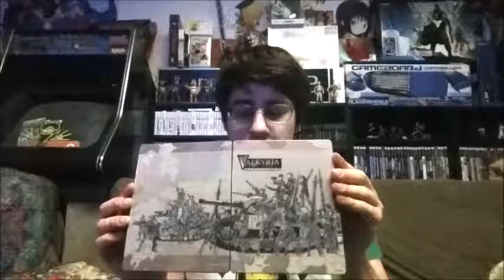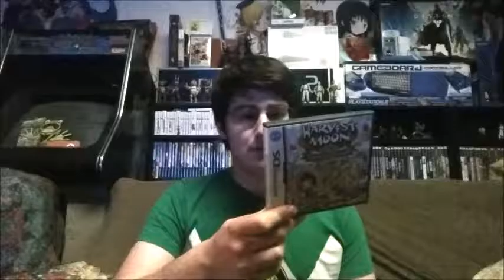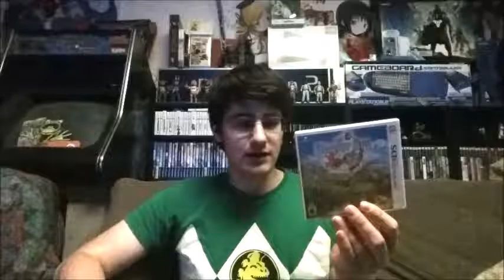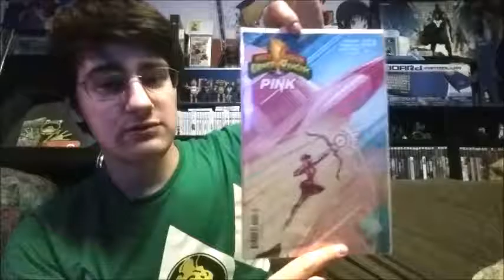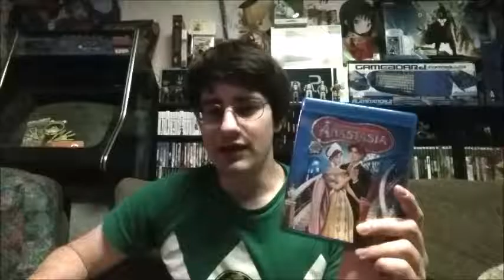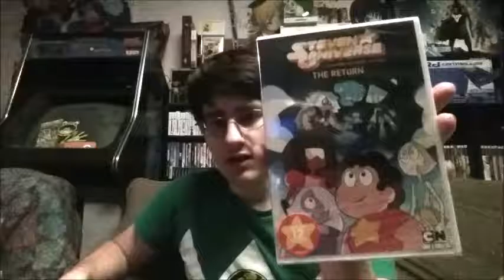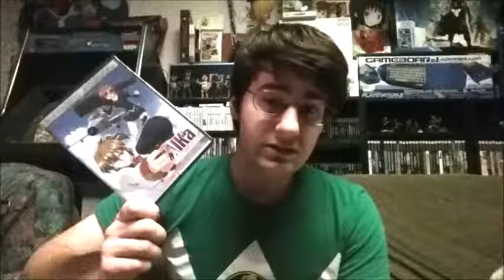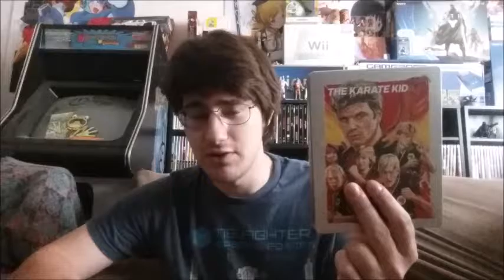Pickups #38 - California Trip Haul! (06/13/16)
Picked up some games, Blu-Rays and toys before, during and after my trip to California! What did I end up finding? You'll have to watch to find out!